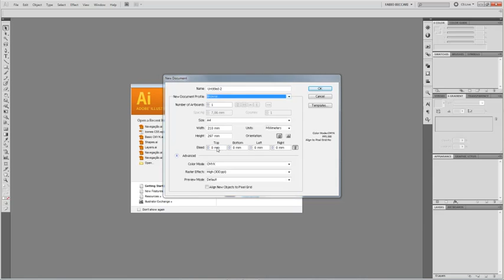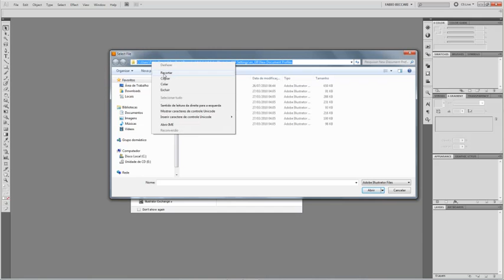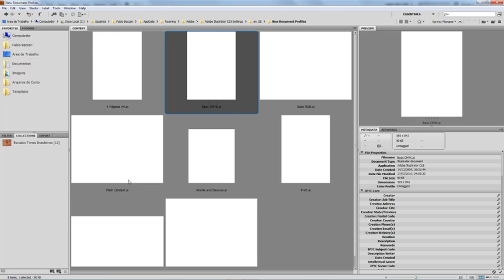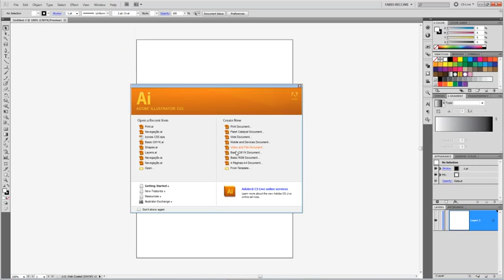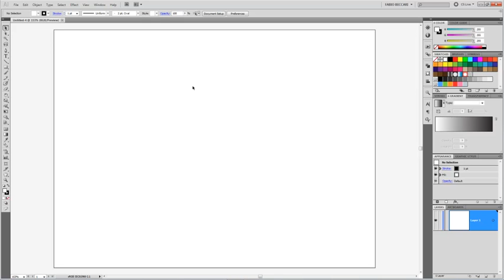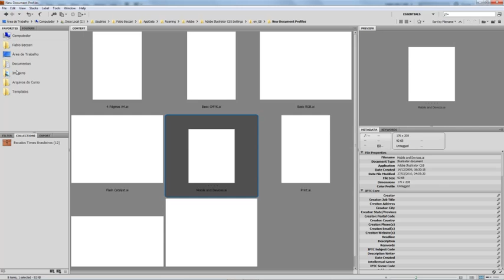Curso Illustrator CS5 - Aula 29 - A Solução Thumbnail ( Bônus )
Nesta aula Bônus eu vou mostrar como solucionar o problema com a miniatura de exibição do conteúdo dos Layers, para que sempre que um novo documento for criado a miniatura seja exibida no tamanho pré configurado.